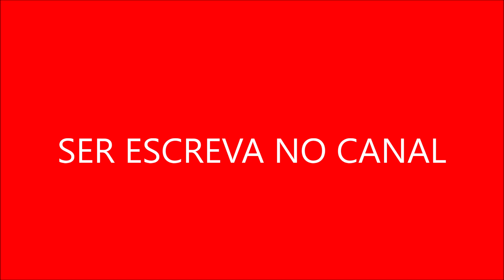Xena, A Princesa Guerreira Os Portões de Tartarus